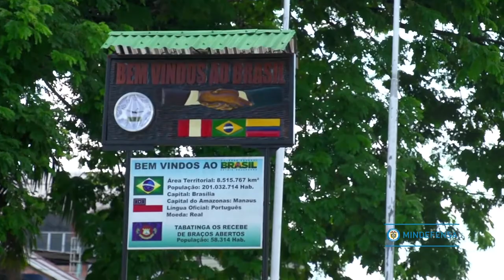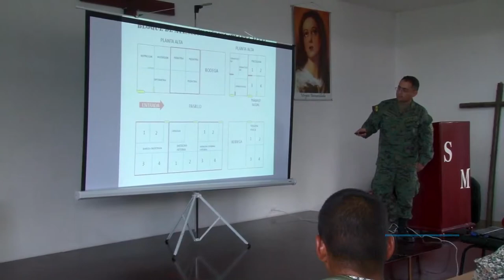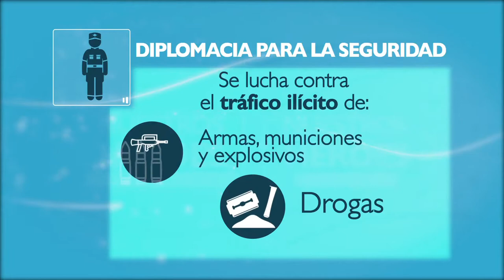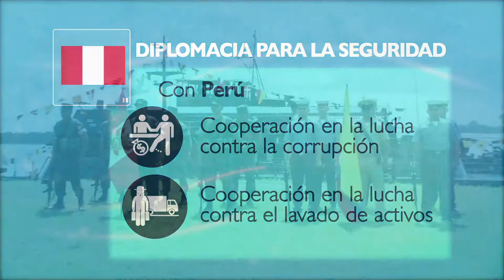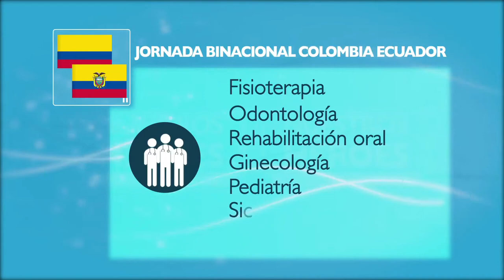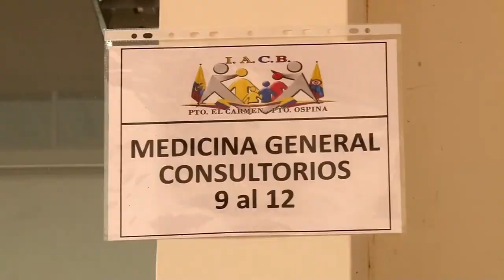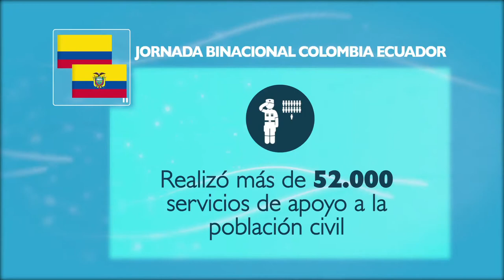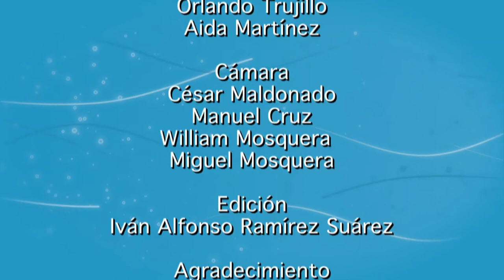Política Internacional de Seguridad y Defensa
Conozca en qué consiste la Política Internacional de Seguridad y Defensa del Ministerio de Defensa que busca fortalecer la seguridad y las relaciones con los países del hemisferio